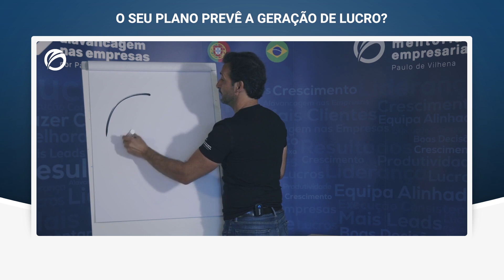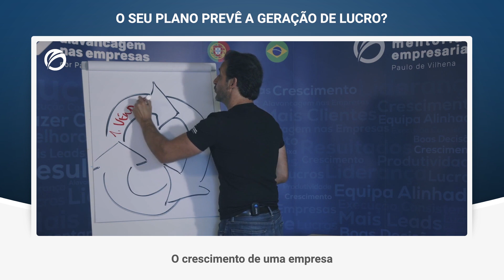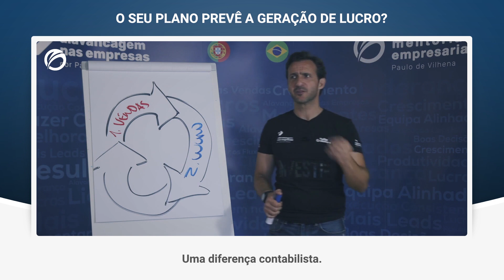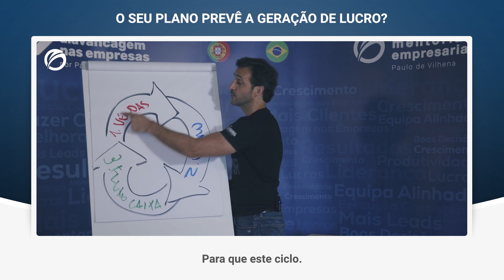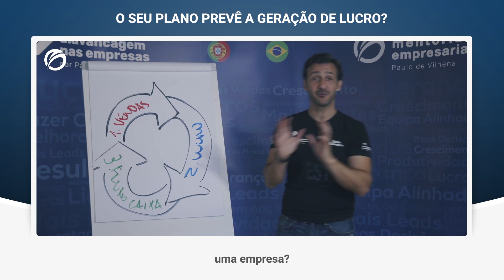O SEU PLANO PREVÊ A GERAÇÃO DE LUCRO? | PAULO DE VILHENA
O plano tem de abranger todo o ciclo de crescimento do seu negócio.
A sua empresa deve estar montada para gerar vendas, que se transformam em lucro e fluxo de caixa.

CURSO ONLINE